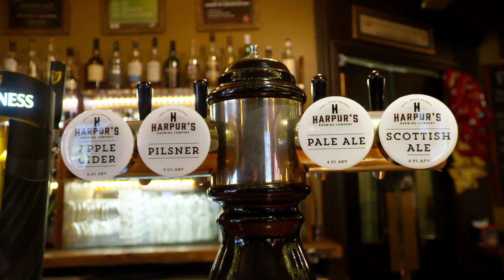Beer Cowboys: Mike Harper Brewing with WilliamsWarn BrewKeg50 in his Claddagh Irish Pub, Auckland NZ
Most importantly we are helping beer lovers brew and enjoy fresher beer at home, for your licensed premises, Brewpub, Microbrewery or at your workplace.

At the same time, we are telling the stories of the people making, enjoying and promoting fresh beer, thanks to WilliamsWarn's support of the Two Cowboys & A Camera.